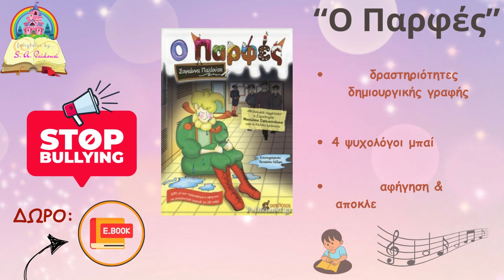Ακαδημία Πλαταμώνα-Αιγινιακός 0-0 Rock Highlights/A' EΠΣ Πιερίας 25-11-23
ΑΠΟΚΛΕΙΣΤΙΚΟ!!!
Του δημοσιογράφου Νίκου Κολίτση (ΚateriniSport.gr) Full Match ON DEMAND
Photos ΝΕW Δείτε τα SHORTS του καναλιού! (Δίπλα στην ετικέτα Βίντεο)
Δύο εκ των διεκδικητών του πρωταθλήματος στην Α' κατηγορία της ΕΠΣ Πιερίας, δε θα μπορούσαν να προσφέρουν μικρότερης διάρκειας και έντασης rock video από το συγκεκριμένο! Δεν έχετε παράπονο; Διψήφιος αριθμός πάλι! Υ.γ. Αν είχαμε... κλωνοποιηθεί, θα είμαστε και στην Περίσταση (για την ανέλπιστη εκτός έδρας νίκη της ΑΕ Καρίτσας), αλλά μέχρι στιγμής δεν έχει καταστεί δυνατόν...
Book commercial: Κυκλοφορούν τα τρία best seller βιβλία της συγγραφέα Σοφιάννας Παϊδούση:
Γ)«Η Μυροβόλος Νίος» (2023), από τις εκδόσεις Πηγή Παιδείας (BookGuru), με θέμα ταμπού πρώτη φορά στην παιδική βιβλιογραφία αλλά και τα fake news, συνοδευτικές δημιουργικές δραστηριότητες και τη γνώμη της ειδικού!